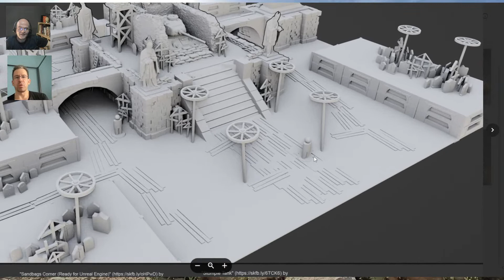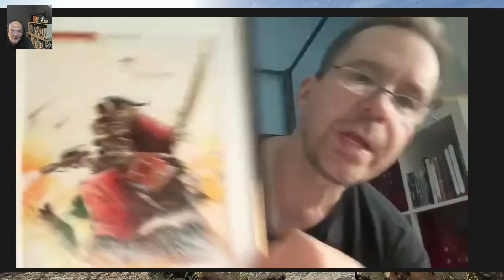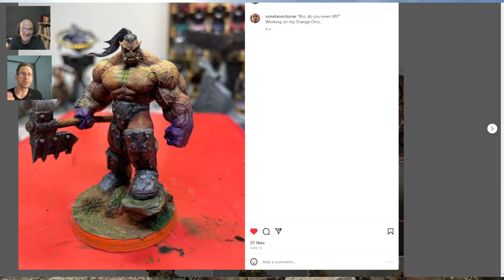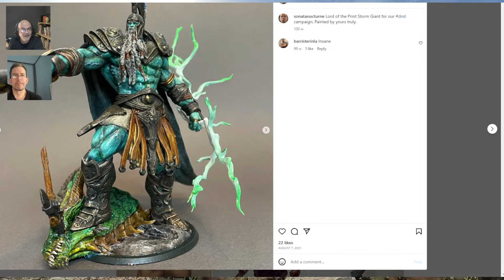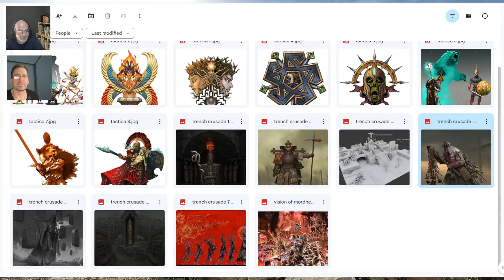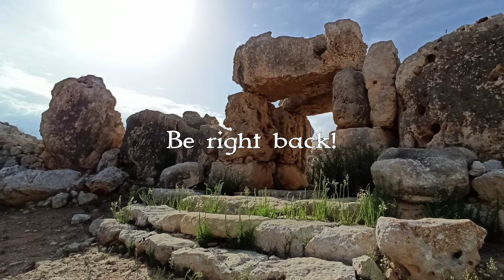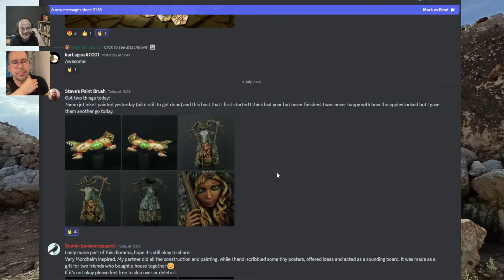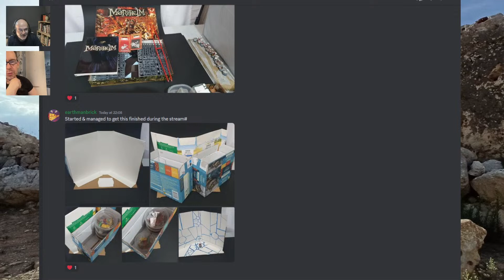Tuomas Pirinen - Game Design Legend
I've often said that Mordheim is my favorite tabletop skirmish game, but that is only one in the long list of design credits to Tuomas Pirinen's name. Tuomas has worked for Games Workshop, Ubisoft, Electronic Arts, Remedy, and many others and was responsible for the 6th edition of Warhammer Fantasy Battles - easily the most playable incarnation of the game - as well Mordheim, the cult classic Skirmish game. On video game side of things, he has worked on Need for Speed, Resident Evil and Driver franchises amongst many others.

Today I get to talk to the man himself about his career in games design, his own gaming, and his projects including the upcoming Trench Crusade.

Enjoy this content?